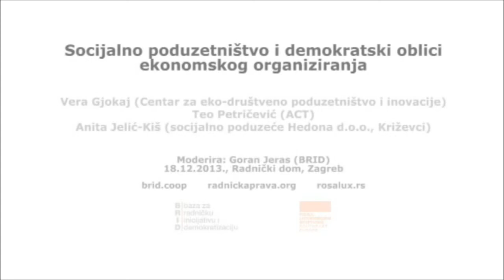Rasprava /// Socijalno poduzetništvo i demokratski oblici ekonomskog organiziranja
Baza za radničku inicijativu i demokratizaciju (BRID) poziva vas na radionicu Socijalno poduzetništvo i demokratski oblici ekonomskog organiziranja koja će se održati u srijedu 18. prosinca u 18 sati u Radničkom domu u Zagrebu (Trg kralja Petra Krešimira IV. 2, dvorana na 5. katu). Uvodna izlaganja održat će: Vera Gjokaj (Centar za eko-društveno poduzetništvo i inovacije), Anita Jelić-Kiš (socijalno poduzeće Hedona d.o.o., Križevci) i Teo Petričević (ACT). Radi se o posljednjoj od 8 radionica posvećenih organizacijskom, pravnom, ekonomskom i medijskom aspektu radničkih borbi na temelju konkretnih situacija iz prakse organiziranih tokom 2013. godine. Snimke svih prethodnih radionica dostupne su na playlisti na kanalu SkriptaTV.

Deklarirana težnja demokratizaciji društva koja je nominalno konsenzusom prihvaćena od strane političkih elita u praksi je često ograničena na političke aspekte (uglavnom kroz vrlo manjkav sustav predstavničke demokracije). Međutim, realna politička moć usko je povezana s ekonomskim odnosima u društvu gdje nepravedna raspodjela resursa i proizvedene vrijednosti služi kao jedan od glavnih generatora siromaštva i socijalne nejednakosti. Demokratizacija ekonomskih procesa putem poduzeća i organizacija koje će svoju ekonomsku funkciju staviti u službu poboljšanja kvalitete života ljudi i efikasnog upravljanja resursima zajednice predstavljala bi značajan iskorak prema rješavanju navednog problema.

Socijalno poduzetništvo je oblik poduzetništva koji kao primarni cilj ima ostvarenje neke društveno korisne funkcije poput povećanja zaposlenosti, zapošljavanja ugroženih skupina društva, pružanja i povećanja kvalitete socijalnih usluga i sl. Socijalna poduzeća su često u vlasništvu ili pod direktnom kontrolom zaposlenika u tim poduzećima te na taj način osiguravaju uključenost zaposlenika u sve bitne odluke vezane uz poslovanje i upravljanje novostvorenom vrijednosti.

Zadruge kao udruženja osoba a ne kapitala po samoj svojoj definiciji osiguravaju ravnopravnost zadrugara i demokratičnost procesa upravljanja zadrugom. Tijekom trenutne ekonomske krize pokazalo se da su zadružni modeli organiziranja, koji funkcioniraju na principu solidarnosti i nemaju prioritet maksimizacije profita, mnogo otporniji na učinke krize i da svojim članovima osiguravaju sigurnije zaposlenje i stabilnije prihode od klasičnih komercijalnih poduzeća.

Tijekom radionice će se analizirati stanje socijalnog poduzetništva u Hrvatskoj, razmotrit će se prednosti i ograničenja različitih oblika demokratskog ekonomskog organiziranja te će se identificirati mogućnosti i mehanizmi širenja koncepta socijalne ekonomije u društvu.

Program je ostvaren u suradnji s fondacijom Rosa Luxemburg Stiftung - Southeast Europe.